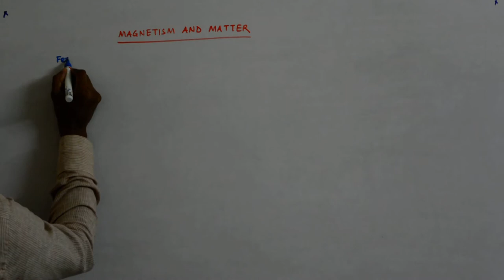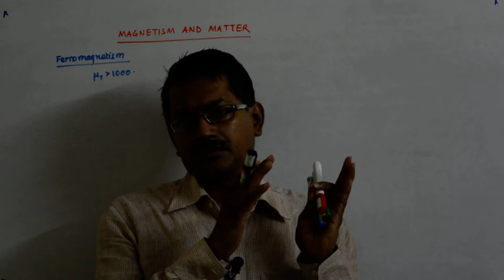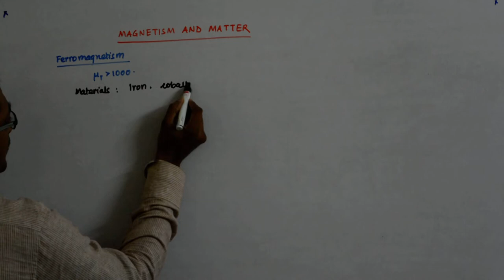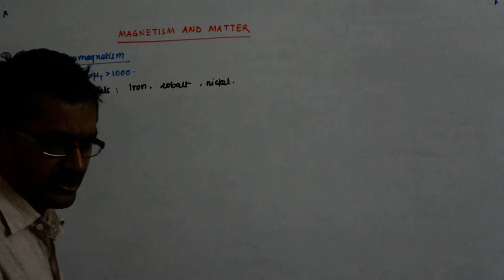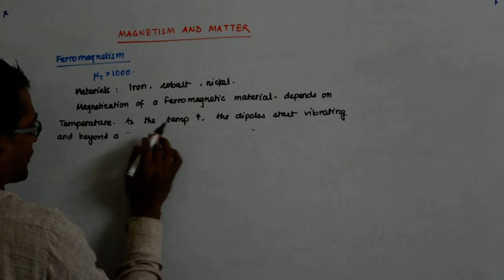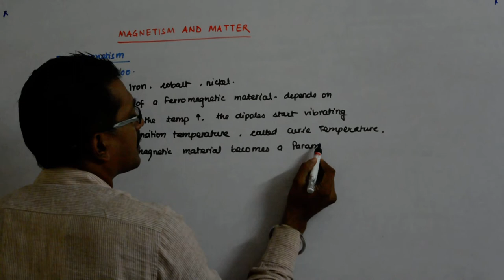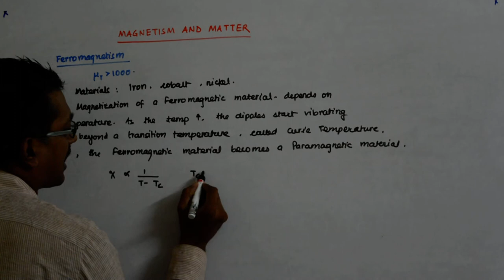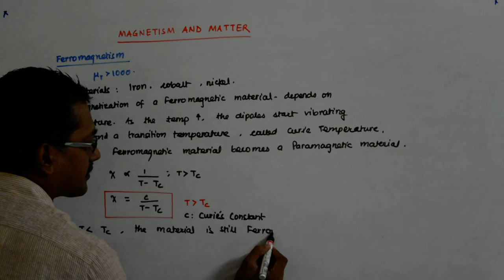Magnetism and Matter 24 | Class 12